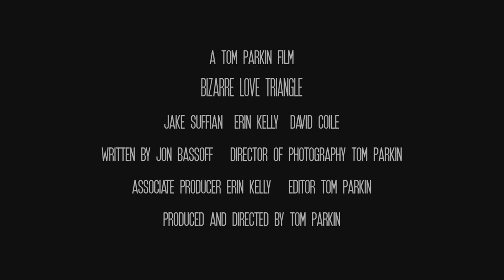Erin Kelly - Bizarre Love Triangle (Short 2012)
A woman (Erin Kelly) and her lover conspire to murder her husband. However, all is not as it seems!

Running Time: 6 minutes. For Mature Audiences.

More films with Erin Kelly (Mais fime com Erin Kelly):
- Famished (Short 2003) is Violet
- Finding Katen (Short 2004) is Kate
- Gorno: An American Tragedy (2004) is Jen
- Loving Annabelle (2006) is Annabelle Tillman
- Beyond the Break (TV series 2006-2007)
- Process (Short 2008) is Girl
- Sleepy Joe (Short 2009) is Jen
- Waking Madison (2010) is Grace
- Abnormal Abduction (Short 2010) is Carol
- Feed (TV Series 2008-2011) is Tara Franklin
- Hippie Go Yuppie (Short 2011)
- Bizarre Love Triangle (Short 2012)
- Girltrash: All Night Long (2014) is Candace
- The Old Man (Short 2016)
- The Dry Cleaners (Short 2019)